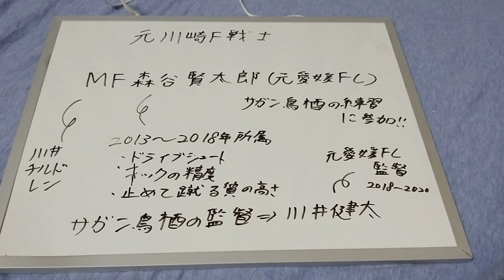【元川崎F戦士】森谷賢太郎、サガン鳥栖の練習に参加